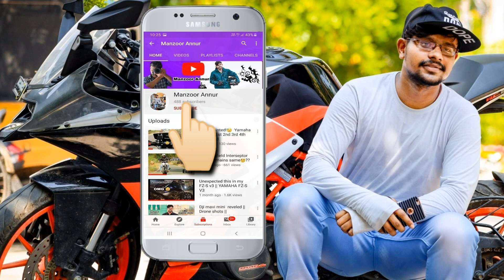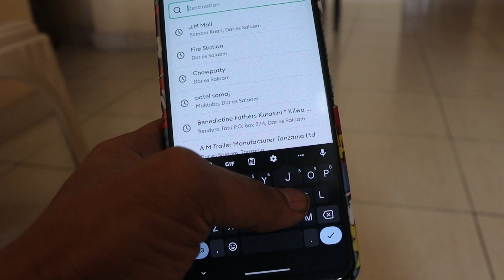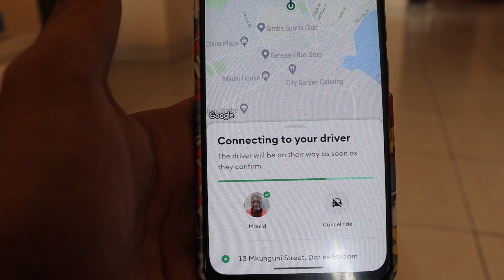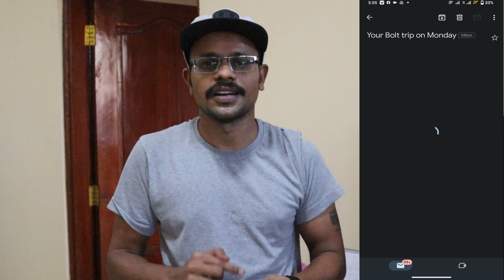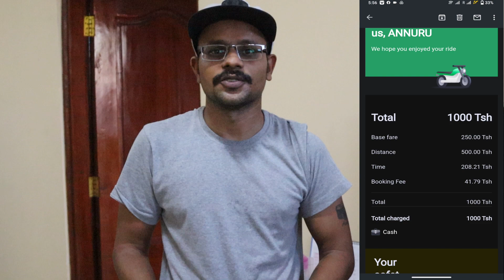My Bolt App Experience in Dar es Salaam | A Comprehensive Review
In this video, I share my comprehensive review of using the Bolt app for transportation services in Dar es Salaam, Tanzania. From the registration process to booking a ride and the quality of the service provided, I cover all aspects of my experience using the Bolt app.

 I show how to book a ride and how the app calculates the fare. I also cover the driver rating system and how to provide feedback to Bolt.

During my rides, I share my thoughts on the quality of service provided by Bolt drivers, including cleanliness, driving skills, and punctuality. I also talk about the safety features of the app, such as the SOS button and the ability to share your ride with a friend or family member.

Overall, I highly recommend the Bolt app for anyone looking for reliable, affordable, and safe transportation services in Dar es Salaam. This review will help you make an informed decision on whether or not to use the Bolt app for your transportation needs in Tanzania.

Follow me on inst:-